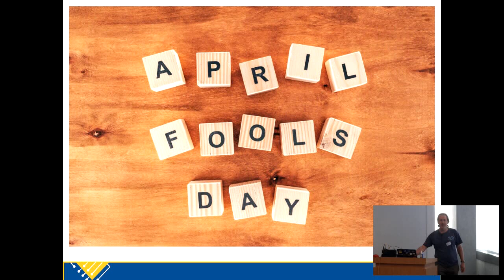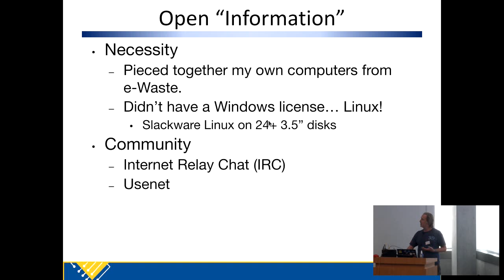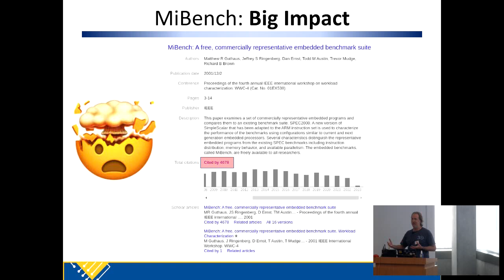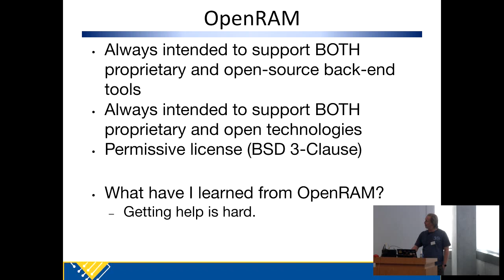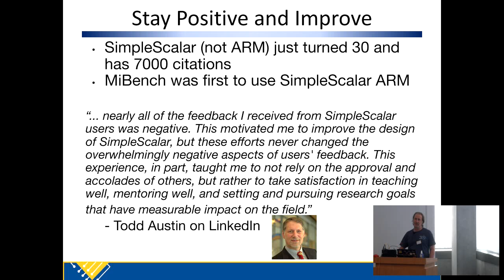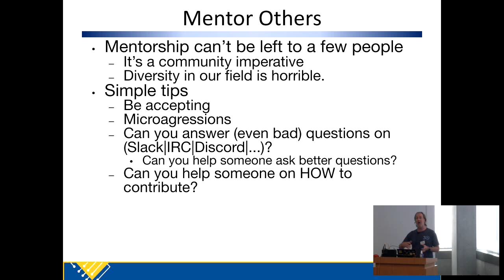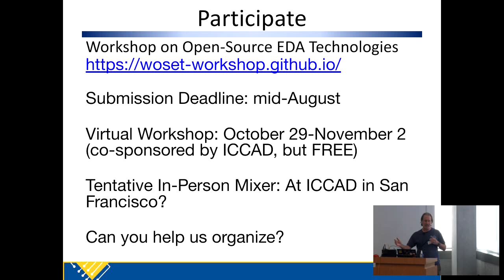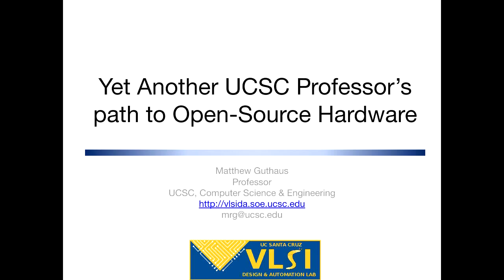"Yet Another UCSC Professor’s path through Open-Source Hardware" - Matt Guthaus (Latch-Up 2023)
Matt Guthaus

This talk discusses one Professor's pathway from a new user to full professor and what they learned about open source software and hardware along the way. A key takeaway is to embrace the community by working together, staying positive, and sharing the mentorship of potential new contributors.

OpenHardware

The FOSSi Foundation is proud to announce Latch-Up, a conference dedicated to free and open source silicon.

Latch-Up: a weekend of presentations and networking for the open source silicon community, much like its European sister conference ORConf.

OpenHardware

Sat Apr  1 09:20:00 2023 at UCSB Henley Hall room 1010